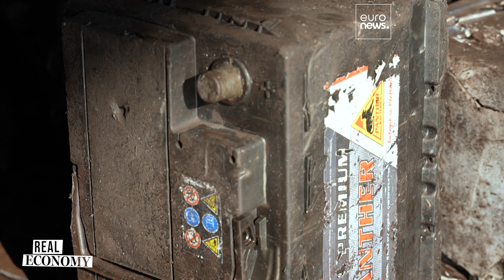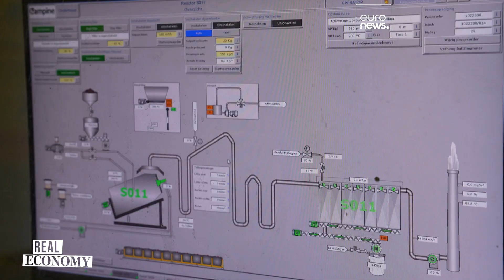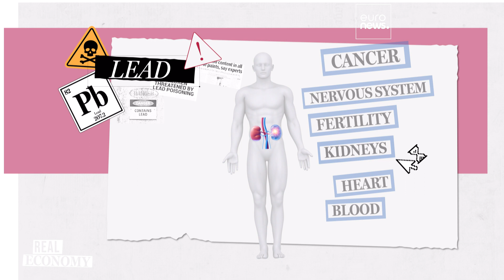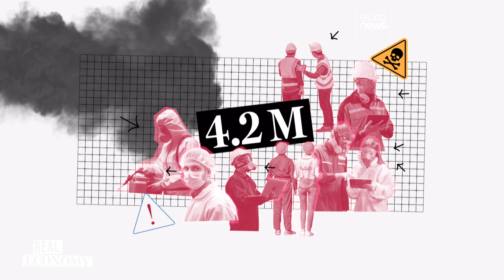Chemical limits: Do the EU's new rules on toxic substances at work go far enough?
Brussels is revising the limit values on lead exposure in the workplace for the first time in 40 years and also introducing new rules for a class of chemical compounds called diisocyanates. But will these new measures ensure workers' safety?